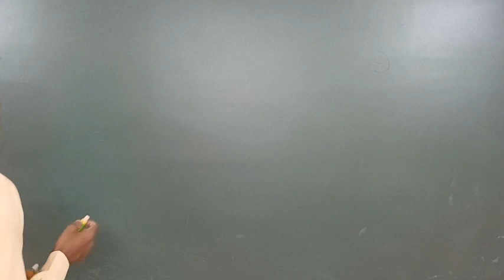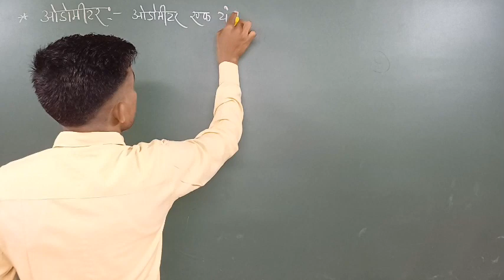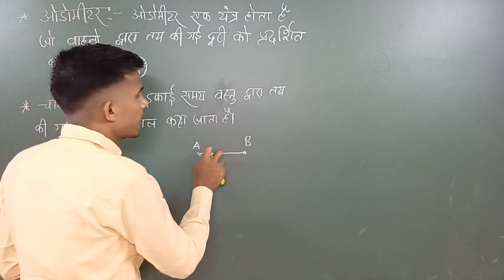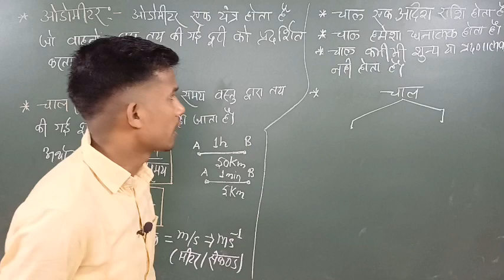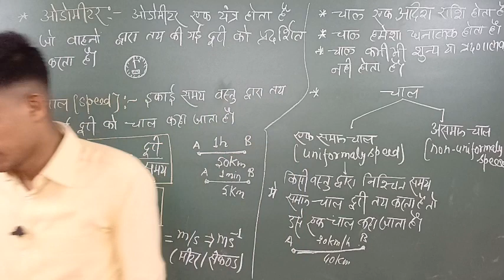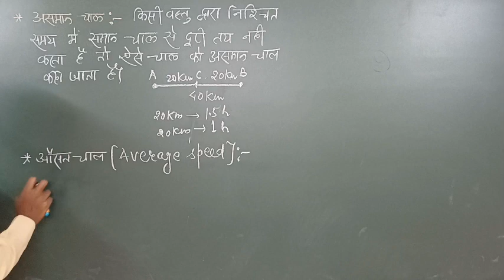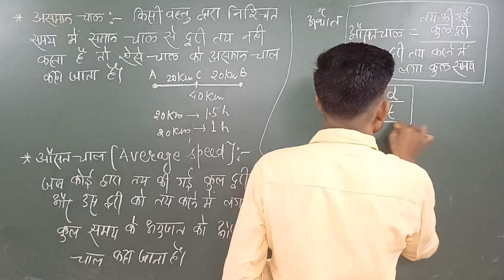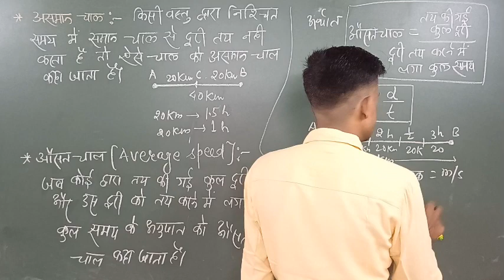गति कक्षा 9 || Motion Class 9 chapter 8 (Physics) || ऑडोमीटर, चाल तथा औसत चाल || By Moin Sir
ऑडोमीटर क्या है, चाल क्या है, औसत चाल क्या है,what is Audometre, what is Speed,what is Average Speed, physics Class 9th, Motion Class 9th chapter 8